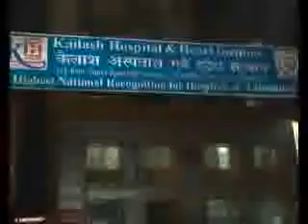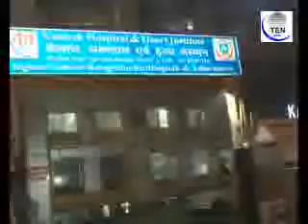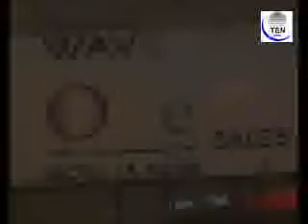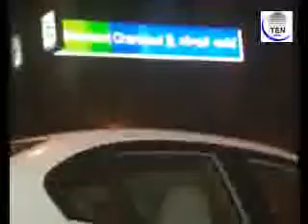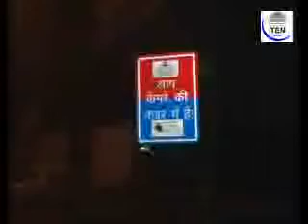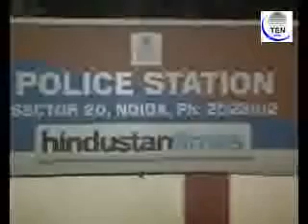Rash Driving by Parking Attendant Kills Pregnant Lady in Noida